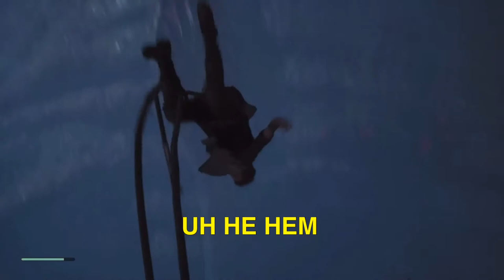PETA is offended… | Jedi Fallen Order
KineMaster

Grand Master